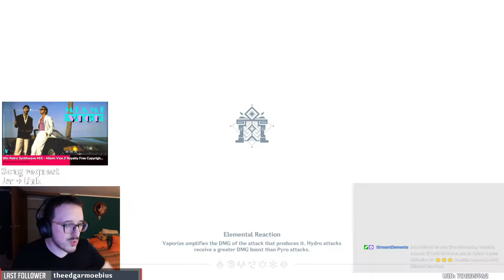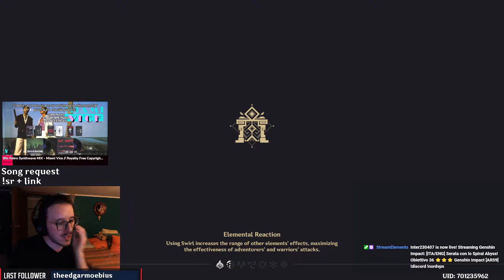Spiral Abyss Floor 12 - Xiao/Raiden - 9 ⭐⭐⭐ | Genshin Impact [ITA]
Gli highlights dal Floor 12 della mia ultima sessione nello Spiral Abyss.

Timestamps:
00:00 Floor 12 Chamber 1 Prima Parte
02:29 Floor 12 Chamber 1 Seconda Parte
03:30 Floor 12 Chamber 2 Prima Parte
05:05 Floor 12 Chamber 2 Seconda Parte
06:49 Floor 12 Chamber 3 Prima Parte
08:08 Floor 12 Chamber 3 Seconda Parte
09:55 Opinioni finali

Live Twitch:
Lun - Ven 9.30 p.m. CET
Sab - Dom 3.30 p.m. CET